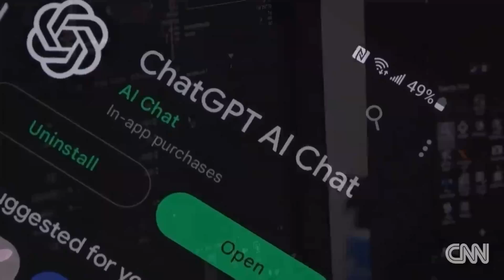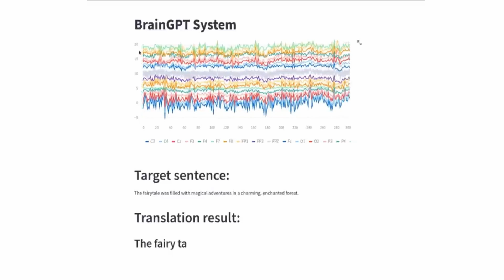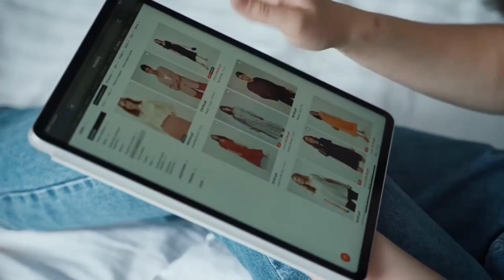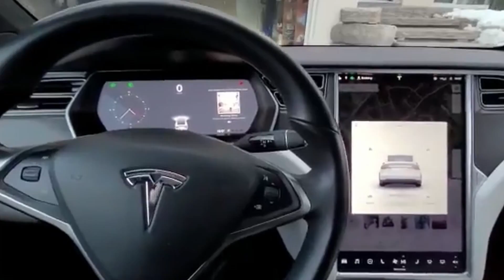BrainGPT: The New AI Tool that is READING People’s MINDS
Dive into the intriguing world of Artificial Intelligence powered mind reading with BrainGPT, a new technological marvel. This video explains how BrainGPT, developed by the University of Technology Sydney, uses EEG brainwave reading to interpret thoughts and transcribe them into text. The simplicity of acquiring EEG data compared to prior techniques offers an exciting leap in accessibility and convenience. However, the video also highlights that there's still a long way to go to achieve perfect accuracy in this field. It examines the potential implications of mind-reading technology from both positive and negative perspectives, hinting at the potential loss of privacy and a world of unprecedented convenience and accessibility.